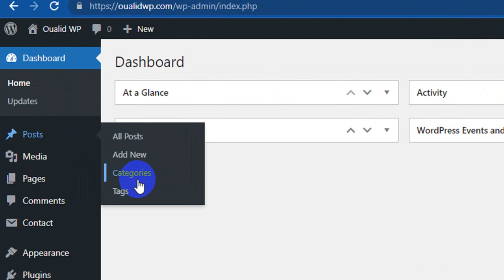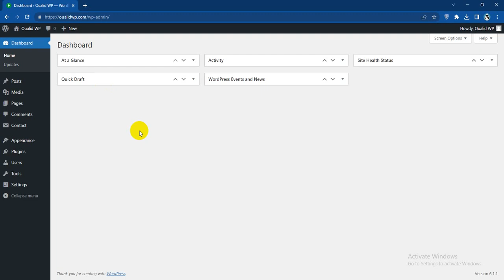Rename Uncategorized Category Easily